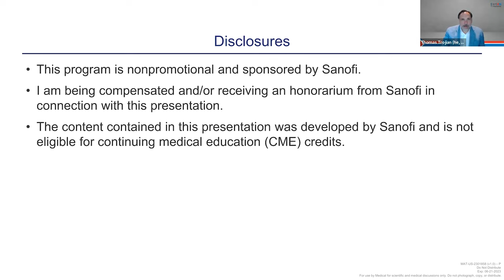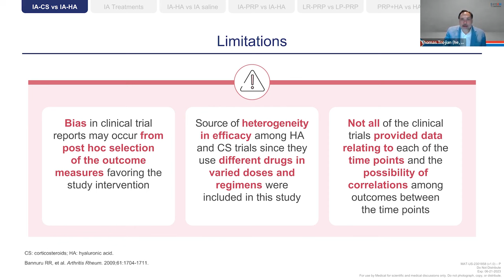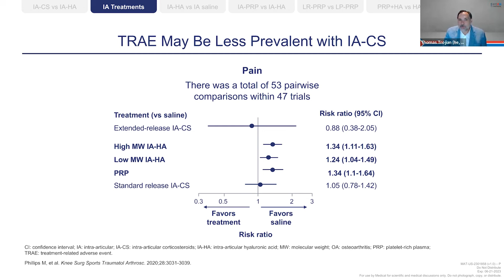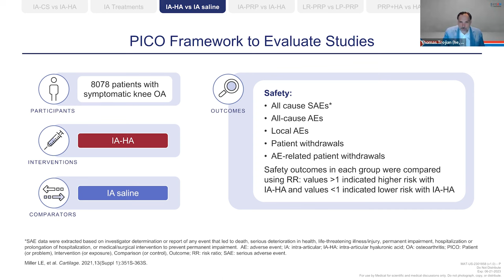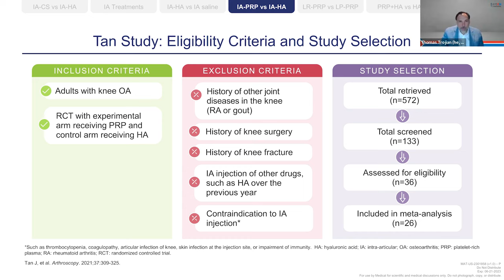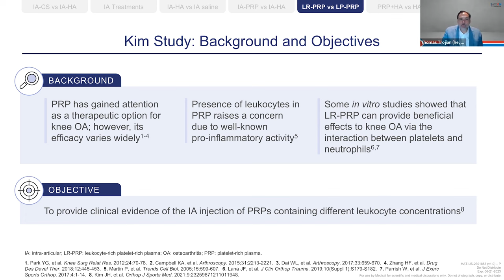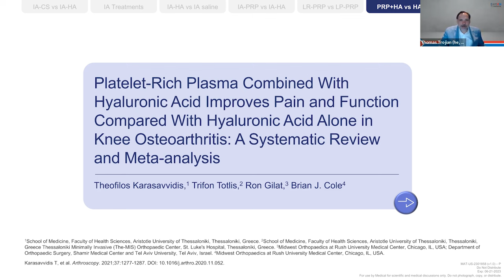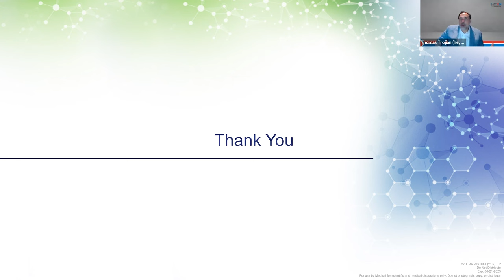Sanofi Industry-Sponsored Symposium feat. Dr. Thomas Trojian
Thomas H. Trojian, MD, FAMSSM, RMSK, shared a presentation about the latest evidence of intra-articular interventions for knee osteoarthritis during the Sanofi Industry-Sponsored Symposium, which took place June 20, 2023.

This webinar program of disease state education focused on the latest safety and efficacy of intra-articular treatment options of hyaluronic acid, corticosteroids, and platelet‐rich plasma.